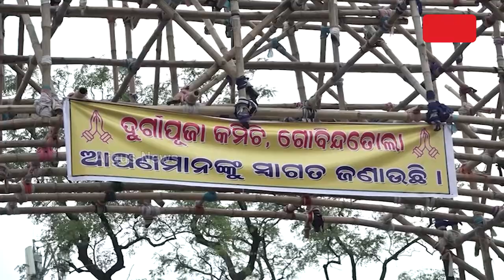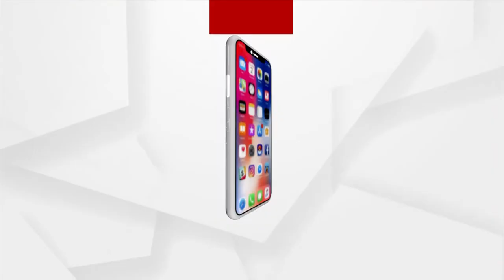ଚଳିତ ବର୍ଷର ବିଶେଷ ଆକର୍ଷଣ ଗୋବିନ୍ଦତୋଲାରେ ହେଉଛି ଚାନ୍ଦିମେଢ଼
୧୯୬୮ ମସିହାରୁ ଗୋବିନ୍ଦତୋଲା ଦୁର୍ଗାପୂଜା ସାର୍ବଜନୀନ ପୂଜାର ରୂପ ନେଇଛି। ଚଳିତ ବର୍ଷର ବିଶେଷ ଆକର୍ଷଣ ଗୋବିନ୍ଦତୋଲାରେ ହେଉଛି ଚାନ୍ଦିମେଢ଼